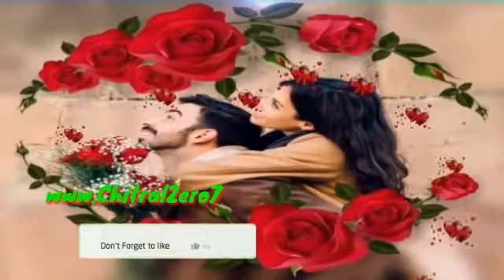Asghar ali Sagar Latest Khowar song || Poetry Faisal Mulla Faisal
Khowar Latest Song |Singer Asghar ali Sagar||Poetry  Faisal Mulla Faisal